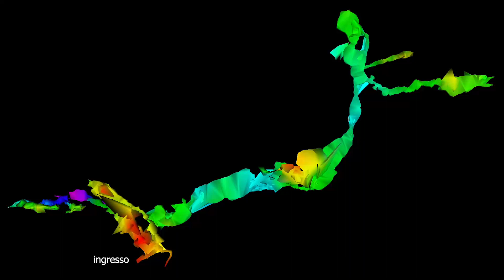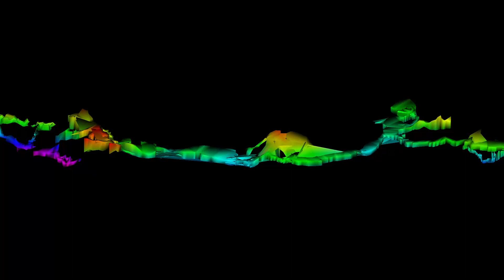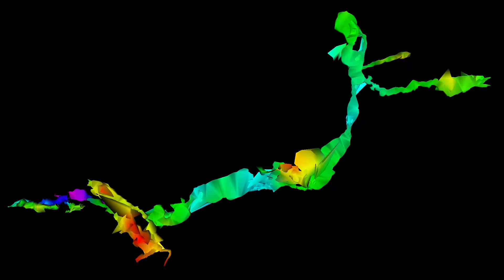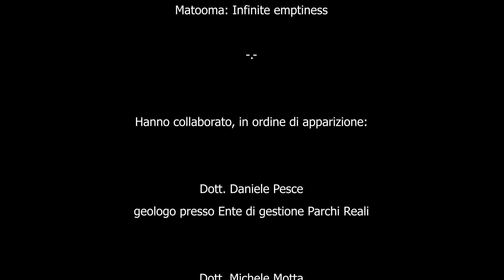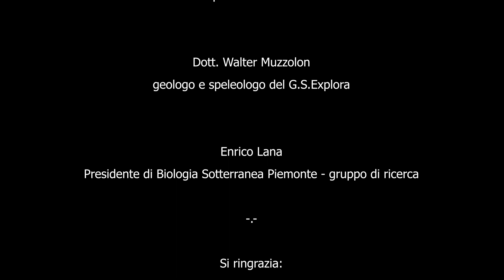Le grotte di Pugnetto - versione ridotta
Una roccia antica, scura, austera come la gente di queste valli di queste valli, che nasconde al suo interno un tesoro, una grotta unica nel suo genere, un luogo la cui genesi si perde nel tempo ma la cui storia recente è fortemente intrecciato con la storia degli uomini di questa terra.
Di tutto ciò si racconta, nel docufilm “Le grotte di Pugnetto”, dalle prime esplorazioni, all’utilizzo in tempo di guerra, dall’incontro con la religiosità alle più recenti ricerche scientifiche, la Borna Maggiore di Pugnetto è passata dall’oblio e alla depredazione dei suoi cristalli, fino al suo recente riconoscimento come Sito di Interessa Comunitario e la recentissima riscoperta come attrazione turistica.
Al filo narrativo dell’autore che percorre per intero la grotta, si intervallano le testimonianze di alcuni di quegli uomini che con le loro ricerche hanno permesso di comprendere la storia evolutiva di queste grotte, passando delle analisi geologiche alla meteorologia ipogea e all’incontro delle sfuggenti forme di vita che dimorano in questo piccolo mondo oscuro.
Prodotto dall’Ente di Gestione dei Parchi Reali e dal Cai di Lanzo Torinese, il documentario è stato realizzato dal documentarista Marco Massola del Gruppo Speleologico Explora, e si pone il traguardo di portare all’attenzione del grande pubblico questa particolare attrazione delle Valli di Lanzo, che malgrado la vicinanza a Torino e alla facile accessibilità è ancora pressoché sconosciuta.